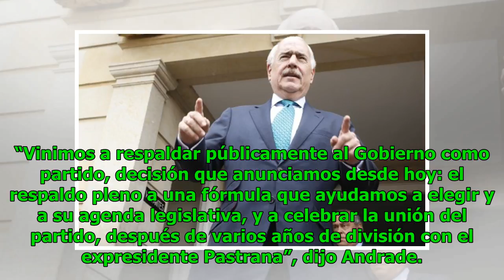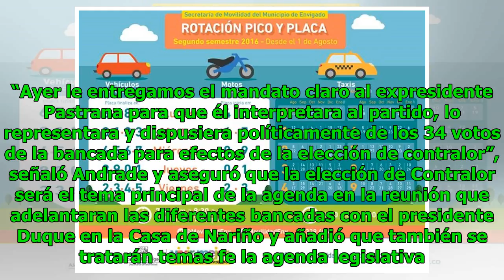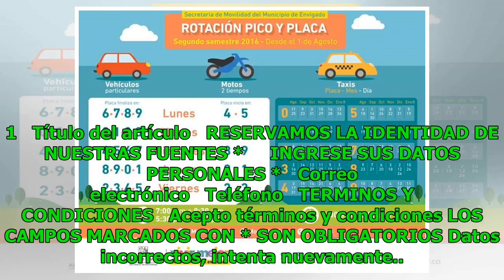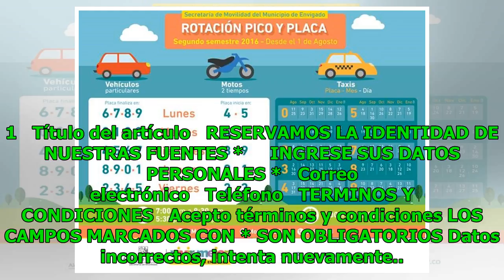Operar Metroplús en el Sur, reto de nuevo gerente Noticias 24/7